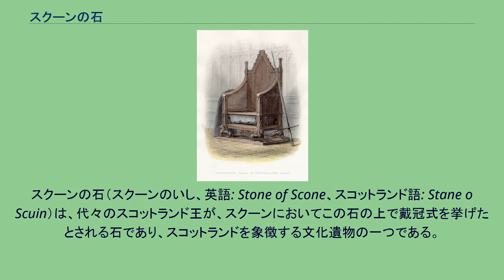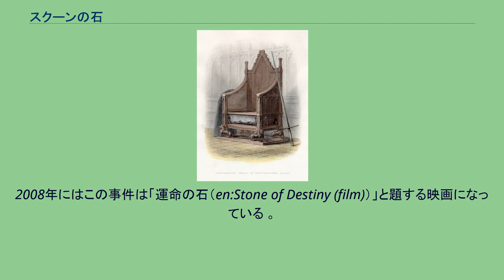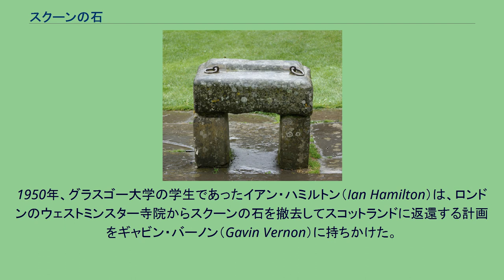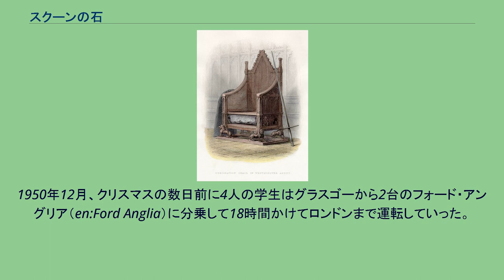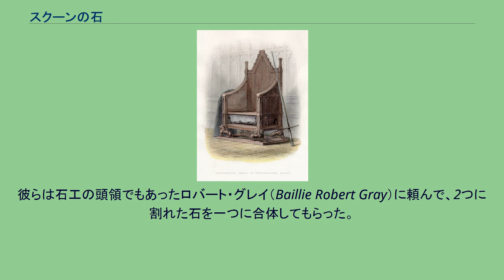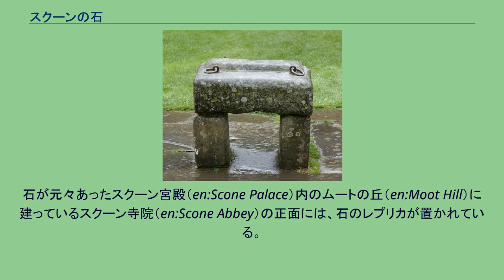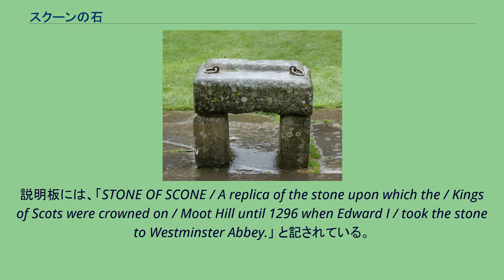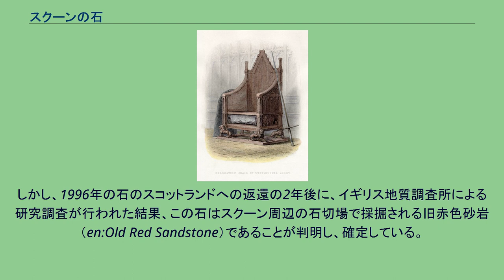スクーンの石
スクーン宮殿（en:Scone Palace）に設置された、スクーンの石のレプリカ。
位置は、 北緯56度25分24.68秒 西経3度26分16.42秒 / 北緯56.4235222度 西経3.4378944度 / 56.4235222; -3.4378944。
スクーンの石（スクーンのいし、英語: Stone of Scone、スコットランド語: Stane o Scuin）は、代々のスコットランド王が、スクーンにおいてこの石の上で戴冠式を挙げたとされる石であり、スコットランドを象徴する文化遺物の一つである。
運命の石（Stone of Destiny）と呼ばれることも多い。
石の寸法は、66.0 cm × 42.5 cm × 27.0 cm、質量は、約152 kgである。
石の両サイドに運搬のための鉄輪がついている。
伝承によれば、この石は、500年ごろ、スコット人ファーガス・モー・マク・エルクによってアイルランドから持ち込まれたとされている。
ファーガスはキンタイア半島付近に上陸し、ダルリアダ王国を建国、ファーガス1世となった。
以来この石は、スコットランド王家の守護石とされた。
846年にケネス1世がオールバ王国の王を兼ねるようになると、運命の石もダルリアダ王国の首都ダンスタフニッジより新首都スクーン（現在のパース近郊）のスクーン宮殿（en:Scone Palace）に移された。
これ以降、「スクーンの石」と呼ばれるようになる。
スクーンの石がはめこまれたエドワード王の椅子を描いた1855年の絵画 スクーンの石は、1296年にエドワード1世によってイングランドに戦利品として奪い去られた。
その後この石は木製の椅子にはめ込まれ、ウェストミンスター寺院に置かれることになった。
その後、このエドワード王の椅子は戴冠式に用いられるようになり、代々のイングランド王は、スコットランド王の象徴であるこの石を尻に敷いて即位することになる。
1950年のクリスマスの日、グラスゴー大学のスコットランド人学生4名（イアン・ハミルトン（1925- ）（en:Ian Hamilton）, ギャビン・バーノン（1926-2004）（en:Gavin Vernon）, ケイ・マセソン（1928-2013） （en:Kay Matheson）、アラン・スチュアート（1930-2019）（Alan Stuart）がロンドンのウェストミンスター寺院からスクーンの石を撤去し、スコットランドに持ち帰った 。
学生たちはスコットランドの完全自治を支持する団体「スコットランド・コヴェナント協会（en:Scottish Covenant Association）」のメンバーでもあった。
2008年にはこの事件は「運命の石（en:Stone of Destiny (film)）」と題する映画になっている 。
スクーンの石はスコットランドの歴代君主が戴冠時に使用した古代の石である。
しかしスコットランド独立戦争中の1296年にエドワード1世（あだ名はLongshanks）によってスコットランドのパース近郊のスクーンから戦利品として持ち出され（エドワード1世 (イングランド王)スコットランド侵攻）、ロンドンのウェストミンスター寺院内のエドワード王の椅子（King Edward's Chair）の座面の直下に取り付けられた。
その後のイギリス王たちは、この椅子（en:Coronation Chair）と石に座って戴冠した 。
それはこの石がスコットランドの象徴とみなされていたことから、イギリス王 がこの石の上で戴冠することによって、自らを「スコットランドの王」と宣言し、スコットランドを支配することを示すためであった。
1950年、グラスゴー大学の学生であったイアン・ハミルトン（Ian Hamilton）は、ロンドンのウェストミンスター寺院からスクーンの石を撤去してスコットランドに返還する計画をギャビン・バーノン（Gavin Vernon）に持ちかけた。
この計画にはグラスゴーの実業家であるロバート・グレイ（Baillie Robert Gray）が資金を提供していた。
Vernonは、同じくグラスゴーの学生だったケイ・マセソン（Kay Matheson）とアラン・スチュアート（Alan Stuart）と共にこの計画に参加することにした。
1950年12月、クリ...